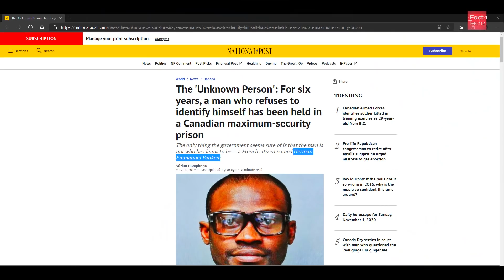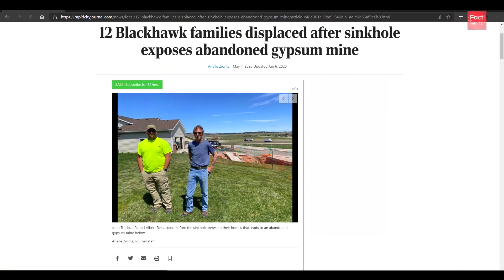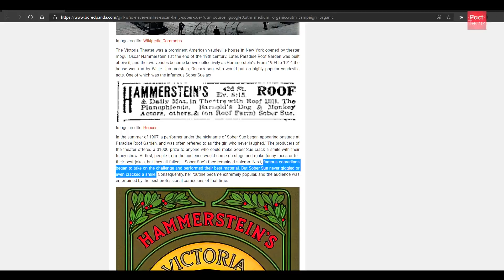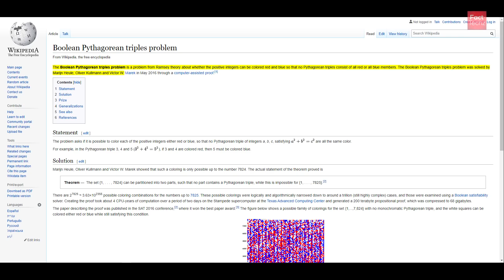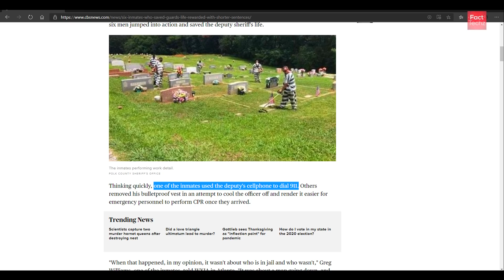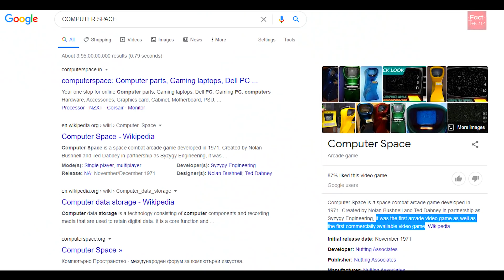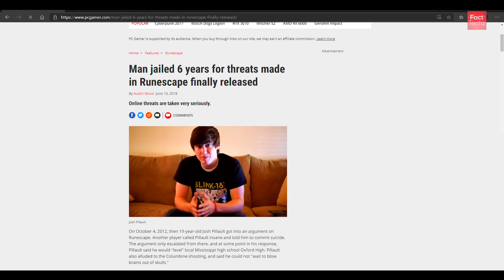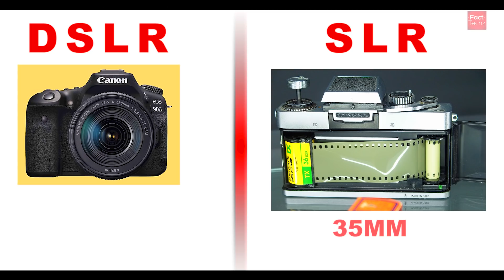DSLR का पूरा मतलब क्या होता है? DSLR vs SLR Camera, Full Form and Various Random Facts - FactTechz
Do you know what is the full form of DSLR? What is the difference between old model SLR and DSLR cameras? Do you know about hydrophobic paint? Have you heard about Mercedes Benz car's pink noise and how it helps people? Let's explore some random enigmatic facts in this episode 113 of TEF (Top Enigmatic Facts).